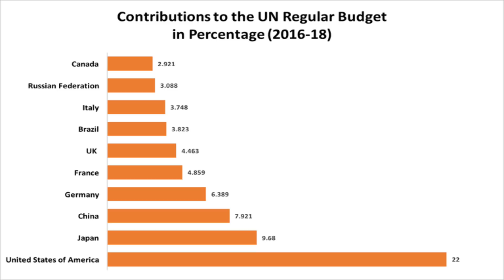Falou grosso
Comentário sobre posição dos Estados Unidos sobre a resolução da ONU.